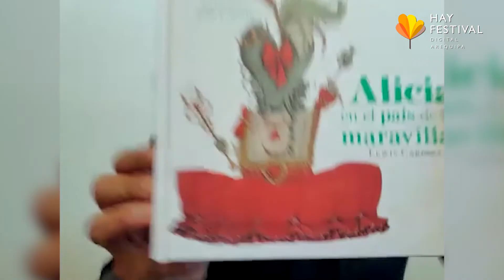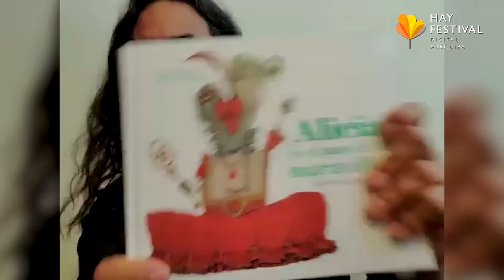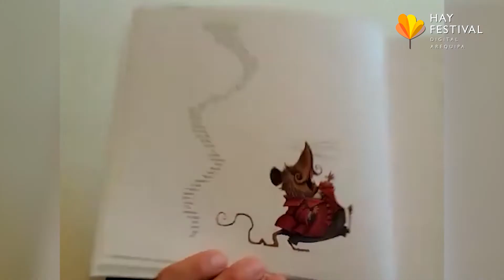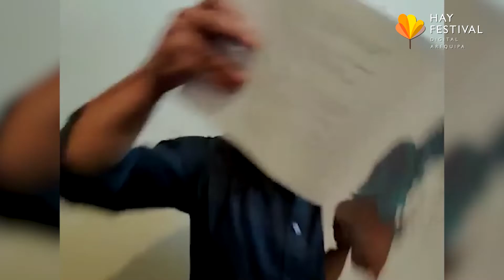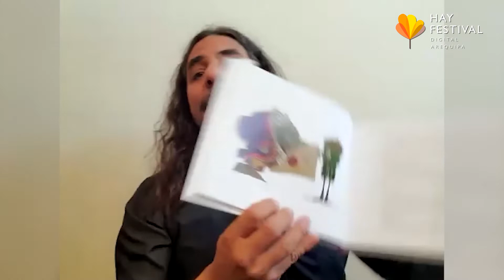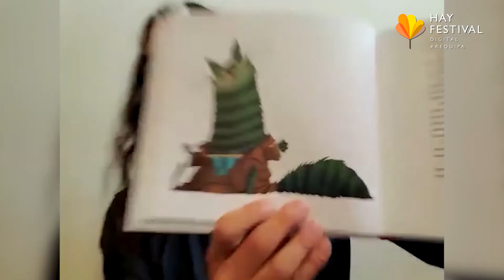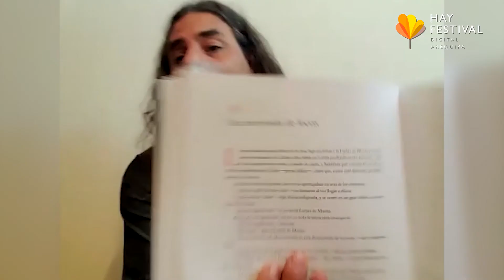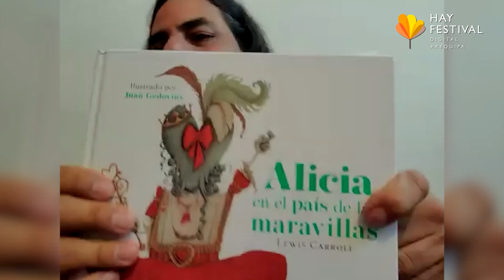Más allá del conejo blanco - Juan Gedovius - Hay Festivalito Arequipa 2021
Si alguna característica tienen en común las obras clásicas es que pueden ser interpretadas y reinterpretadas una y otra vez, y a cada vuelta encontraremos alguna nueva mirada o significados posibles, de manera que se actualiza el diálogo de la obra con la época en turno. El divertido y versátil ilustrador, escritor y músico mexicano Juan Gedovius presenta el gran clásico de Lewis Caroll, Alicia en el país de las maravillas, Alicia a través del espejo, y La caza del Snark, ilustrados por él. Esta actividad es un viaje alrededor de la fantasía de Lewis Carrol. Una plática con imágenes proyectadas que explora la mitología del autor inglés. En este encuentro, Gedovius comparte la historia de Alicia, la niña que un día de verano encuentra a un conejo blanco que va en chaqueta y reloj de bolsillo, y lo persigue hasta caer al mítico País de las Maravillas y descubre un variopinto e inolvidable grupo de personajes. Gedovius hablará con nosotros sobre su propia aventura al transformar este magistral relato en sus imágenes.

Para niños y niñas de todas las edades